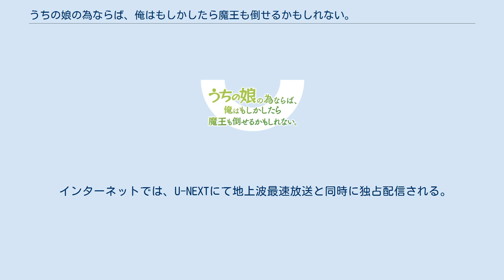うちの娘の為ならば、俺はもしかしたら魔王も倒せるかもしれない。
』（うちのこのためならばおれはもしかしたらまおうもたおせるかもしれない）は、CHIROLUによるライトノベル作品。
略称は『うちの娘。
2019年2月時点でシリーズ累計発行部数は50万部を突破している。
 2014年8月1日から2017年8月12日まで『小説家になろう』にて連載。
2015年からホビージャパンのHJノベルスより書籍化された。
第1巻ではトリュフが、第2巻以降では景がイラストを担当している。
 メディアミックスとしては、ほた。
による作画のコミカライズ作品が2016年より連載中。
第6巻にてドラマCD付き特装版が発売され、特装版付属品とは異なる内容のドラマCDが単品で2017年10月25日に発売された。
また、2019年にはテレビアニメが放送された。
 魔人族の少女・ラティナは、予言によって祖国を追放され、自身が暮らしていける土地を求めて父親と隣国を目指していたが、その途中、父親は森の中で行き倒れてしまう。
一人残されたラティナが彼の亡骸のそばで途方に暮れていたところ、森へやってきた冒険者・デイルと出会った。
 デイルは身寄りのない彼女を見捨てられず、下宿しているケニスとリタ夫妻が営んでいる酒場「踊る虎猫亭」で彼女を育てることを決意する。
そんな2人は寝食を共にする中で少しずつ、しかし確実に、お互いにとってかけがえのない存在となってゆくのであった。
 「声」の項はテレビアニメ版 / ドラマCD版の声優を示し、1人のみの記載の場合はテレビアニメ版の声優を示す。
 ComicWalker（KADOKAWA）で2016年7月22日より連載中。
作画はほた。
単行本は同社のメディアファクトリーブランドより刊行。
 特装版第6巻に付属するドラマCDには原作小説第1巻の前半を中心としているが、原作4巻の名シーンもボイス化されている。
2017年10月25日発売のドラマCDへの次回予告やキャストフリートークも収録。
 EDGE RECORDSにより、小野寺藤菜によるシナリオ、CHIROLUによる監修のもと、ビートニクスから2017年10月25日に発売された。
『月刊コミックアライブ』2017年10月号でも誌上通販が行われ、そちらはコミカライズ担当のほた。
による描き下ろしアナザージャケットが特典として付いた。
 ホビージャパン50周年記念アニメ化作品として、2019年7月から9月にかけてTOKYO MXほかにて放送された。
2018年（平成30年）9月にプロダクション リードから独立して設立された、MAHO FILMの初元請制作作品である。
 インターネットでは、U-NEXTにて地上波最速放送と同時に独占配信される。
 テレビアニメ出演声優陣による、生配信のWeb動画番組『『うちの娘。
』保護者観覧放送』が2019年6月30日よりYouTube Live、ニコニコ生放送、Periscopeにて放送開始。